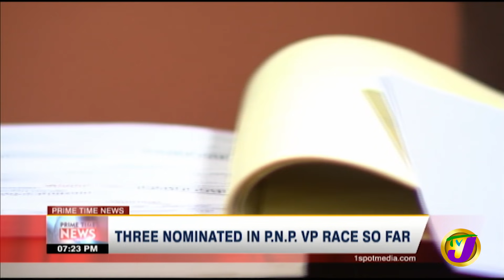3 Nominated in Jamaica's PNP VP Race so far | TVJ News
Three candidates have thrown their hats into the race for Vice President of the People's National Party. Nominations for the post opened on Monday and will close this Friday.